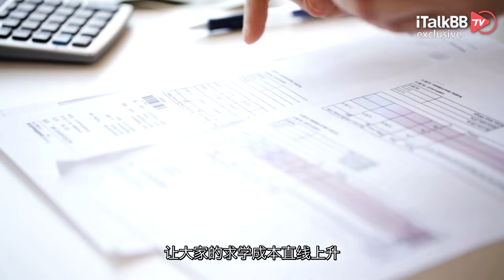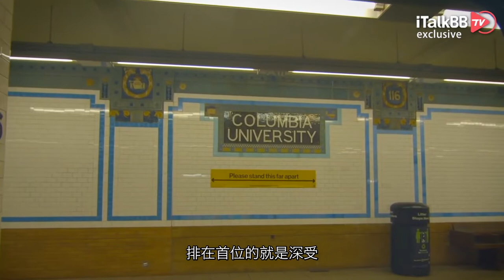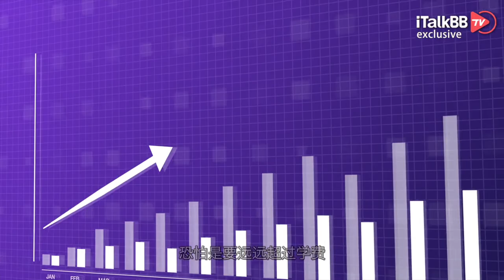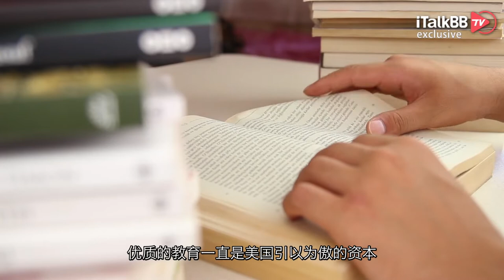收到账单直发蒙！美国高校学费暴涨，房租涨幅也不甘示弱！留学生开销几乎翻倍！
就在上周，美国公布了6月份的通货膨胀率，即CPI指数，同比大涨9.1%，直接令所有美国人瞠目结舌！这个远高于市场预期的数据，创下了自1981年以来的最大涨幅！这个CPI指数，一般会反映出能源、食品、出行等日常生活成本，但是殊不知，教育领域的价格上调，更加令人苦不堪言。最近美国高校纷纷向学生发出了2022年秋季学期的账单，大家收到后直接傻眼！少则大几百多则大几千的涨幅，让大家的求学成本直线上升。

自2019年疫情以来，经济形势受到不小的打击，美国各大高校作为“一片净土”，纷纷选择冻结学费的涨幅，让原本逐年略微攀升的学费，直接定在原地，这其实给很多本就不宽裕的家庭，带来了不小的帮助。但随着疫情在美国的常态化，所有经济运作逐步恢复，大家的生产生活再次回到正常水平以后，保持了两年的学费，终于要决堤了！并且当大家拿到新学年的账单后，猛然发现，前两年没有上涨的学费，全都加到了这一次。根据US News的统计，很多学校的涨幅，可以说是“史无前例”！